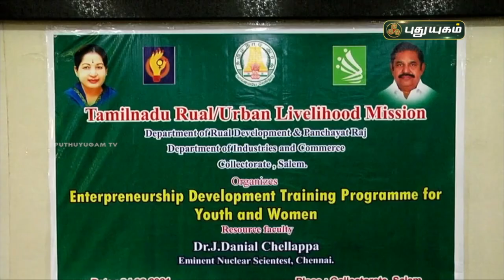சேலம் சுயதொழில் முனைவோருக்கான பயிற்சி | செய்தித்துளிகள்